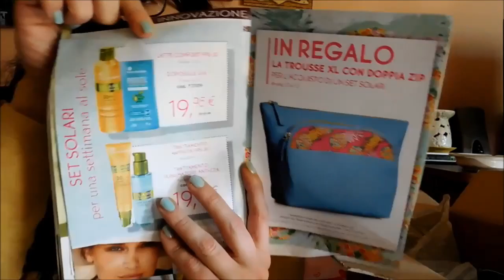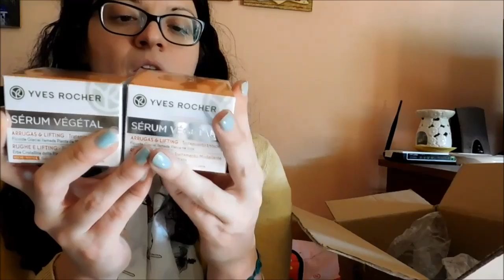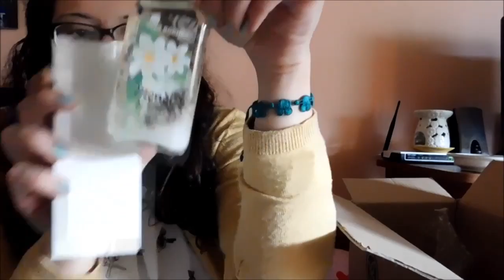Altro ordine Yves Rocher!!!!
Vi mostro le mie clienti cosa hanno ordinato!!!